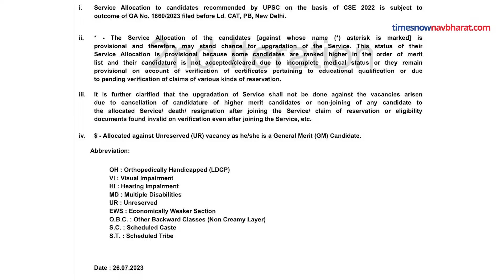IAS Pooja Khedkar:इस कानून के तहत जा सकती है IAS पूजा खेडकर की नौकरी!Hindi News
IAS Pooja Khedkar:महाराष्ट्र कैडर की ट्रेनी आईएएस अधिकारी पूजा खेडकर का मामला इन दिनों चर्चा में बना हुआ है. कभी अधिकारियों से अलग-अलग डिमांड तो कभी मेडिकल एफिडेविट पर विवाद, कभी ओबीसी कोटा तो कभी प्राइवेट ऑडी कार पर लाल बत्ती। ट्रेनी आईएएस अधिकारी पूजा खेडकर हर दिन एक नए विवाद में घिर रही हैं। अगर विभाग की जांच में पूजा खेडकर दोषी पाई जाती हैं तो इसके बाद उनके ऊपर किन धाराओं में एफआईआर दर्ज हो सकती है। देखिए रिपोर्ट